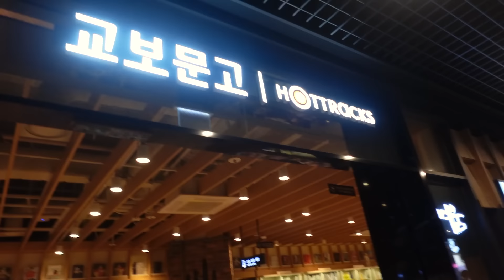바퀴벌레를 맨발로 밟는다고?!!!!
바퀴벌레를 맨발로 밟아버리는 내동생.. 브이로그입니다 !
그나저나 원종이 다이어트 괴롭히는거 꿀잼이네욬ㅋㅋㅋㅋㅋㅋㅋㅋ